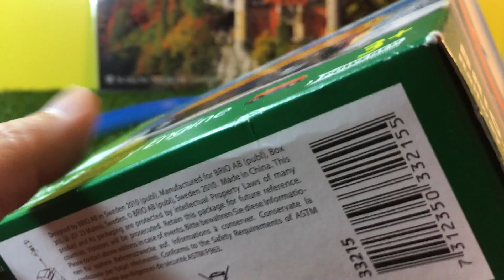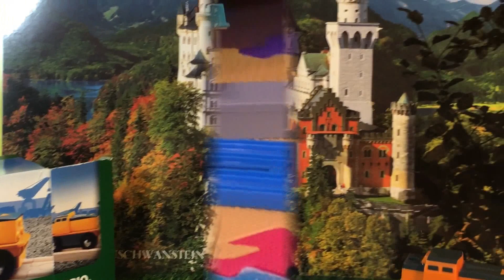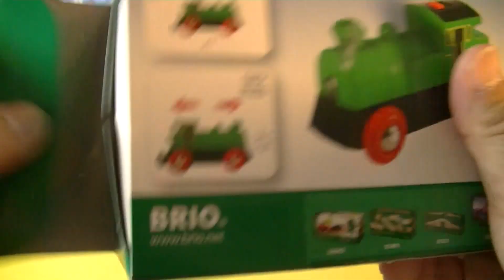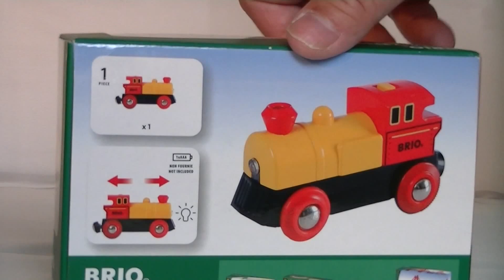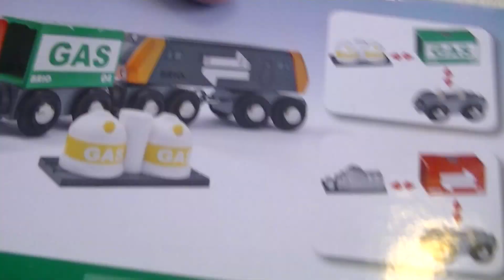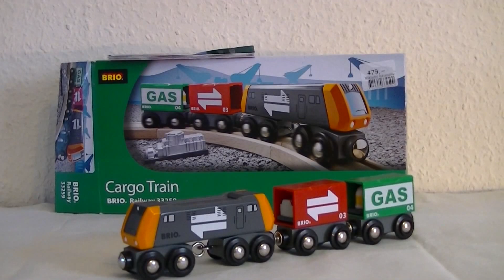HD kompilace 18 různých BRIO Dřevěná hračka vlaky a lokomotivy (03784 cz)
HD kompilace 18 různých BRIO Dřevěná hračka vlaky a lokomotivy

Brio 33259,Cargo Train,
Brio 33036,Steam Train,
Brio 33506,Travel Battery Train,
Brio 33162,Crane Circle Set,
Brio 33594,Two Way Battery Powered Engine,
Brio 33595,Battery Powered Engine,
Brio 33592,Mighty Red Action Locomotive,
Brio 33599,Rechargeable Engine,
Brio 33697,Speedy Bullet Train
Brio 33417,Shinkansen Passenger Train,
Brio 33567,Box Car Train,
Brio 33505,Travel Train,
Brio 33507,Metro Train,
Brio 33404,Farm Train,
Brio 33722,Safari Train,
Brio 33215,Cargo Battery Train,
Brio 33616,Steam Engine,
Brio 33617,Old Steam Engine,
Brio 33259, nákladní vlak,
Brio 33036, Parní vlak,
Brio 33506, cestovní baterie Vlak,
Brio 33162, Crane kruh Set,
Brio 33594, Obousměrné baterií nabíjené Engine,
Brio 33595, baterií nabíjené Engine,
Brio 33592, Mighty Red Action Lokomotiva,
Brio 33599, dobíjecí Engine,
Brio 33417, Shinkansen Osobní vlak,
Brio 33567, Box Car Vlak,
Brio 33505, Travel Vlak,
Brio 33507, Metro vlak,
Brio 33404, Farm Vlak,
Brio 33722, Safari Train,
Brio 33215, Nákladní baterie Vlak,
Brio 33616, parní stroj,
Brio 33617, Staré parní stroj,